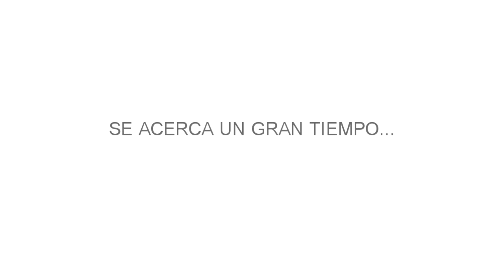National Youth Meetings - Convención Juvenil Nacional 2012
We sincerely invite all the youth around the world to our national youth meetings in Mexico City to have fellowship around the word of God. From 12 years and up, single (never been married). Believers of the message of restoration.